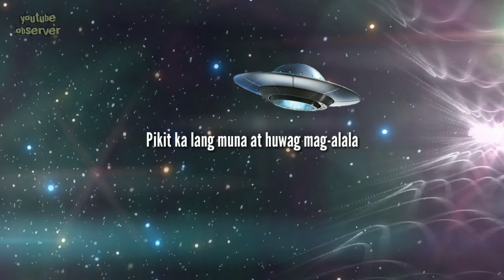Magic Spaceship | Parokya Ni Edgar | Lyric Video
Support OPM